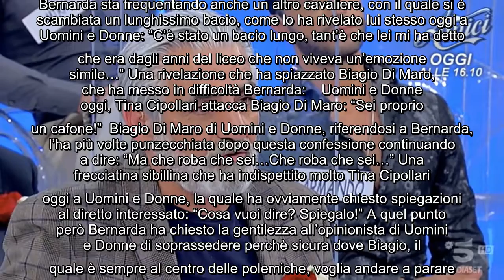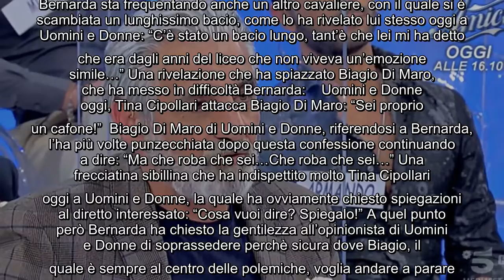Biagio Di Maro smaschera Bernarda a Uomini e Donne: "Bacio più lungo a lui? L'hai detto anche a me"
Biagio Di Maro smaschera Bernarda a Uomini e Donne: "Bacio più lungo a lui? L'hai detto anche a me" In quest'ultima puntata di Uomini e Donne ampio spazio